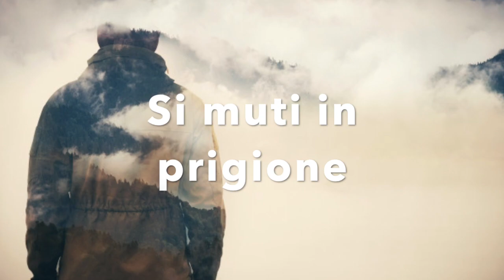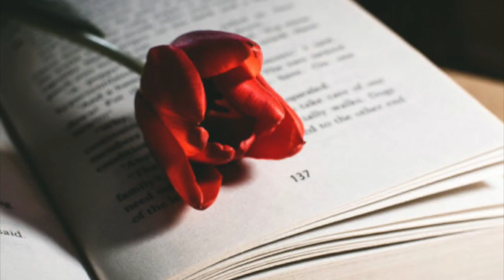Di padre in figlio